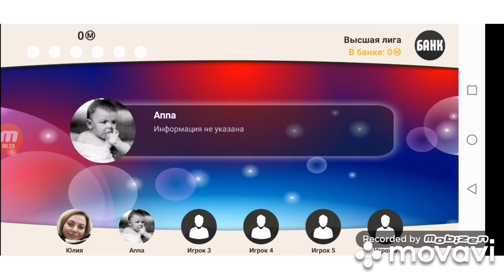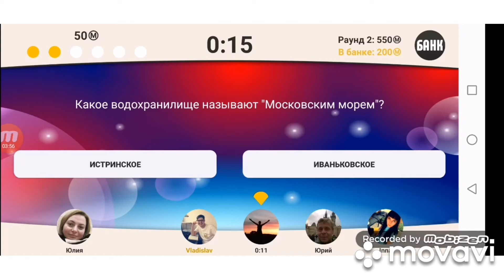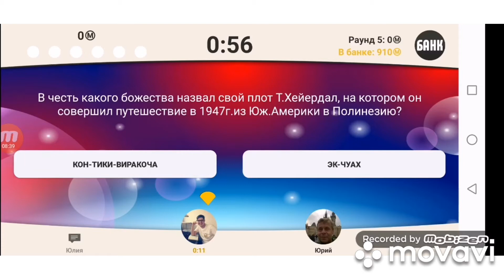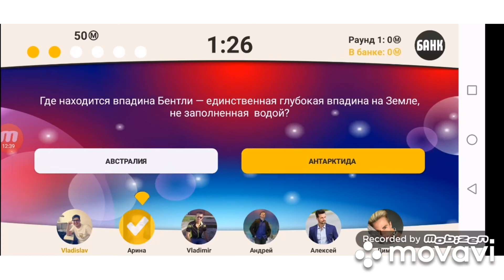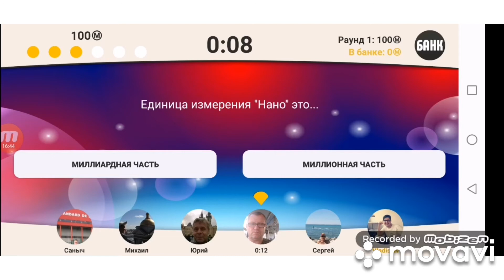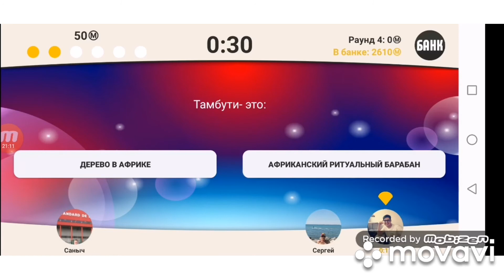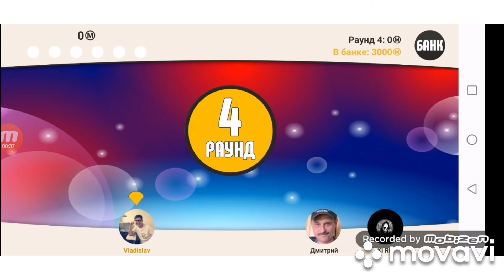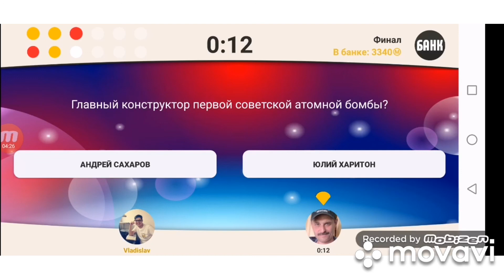Сильное звено. Очень сильный выпуск.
Всем привет, дорогие друзья, с вами Тристан!
И сегодня, я хочу вам показать самый сильный выпуск, снятый в два дня)
Благодарю самым сильным игрокам за самую сильную игру! Было снято 4 захода, из них в трех - дошел до финала.
Salut à tous, mes chers amis, je suis Tristan!
Et aujourd'hui, je veux vous montrer la série la plus forte, filmée en deux jours)
Je remercie les joueurs les plus forts pour le jeu le plus fort! J'ai filmé quatre escales, j'ai atteigné du ronde finale aux trois.
Bon visionnage, mes camarades bien-aimés)))